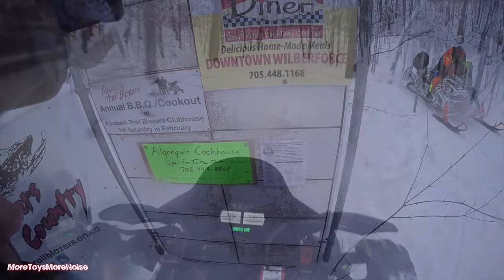FIRST SNOWMOBILE RIDE 2021 SEASON | PERFECT TRAILS | HARCOURT | ONTARIO SNOWMOBILING | PART 2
I'M HAPPY TO ANNOUNCE I'M FINALLY RELEASING PART 2 OF THE FIRST SNOWMOBILE RIDE OF THE 2021 SEASON, WE EXPERIENCE SOME AMAZING GROOMED TRAILS, WE RIDE FROM KINMOUNT TO HARCOURT ONTARIO AND BACK. WE ALSO VISIT THE ALGONQUIN COOKHOUSE FOR LUNCH.THIS IS ONTARIO SNOWMOBILING AT IT'S BEST! SNOWMOBILING IS MY FAVORITE COVID ACTIVITY AND HOW I SURVIVE LOCKDOWN AND KEEP MY SANITY!!

MACBOOK AIR
GOPRO HERO 9 BLACK
FLEXIBLE TRIPOD
DISPOSABLE SHOP GLOVES
GOPRO ACCESSORIES
GOPRO GIMBAL
PRO SERIES TRACK STAND
SAMSUNG GALAXY S20
ANKER SD CARD READER